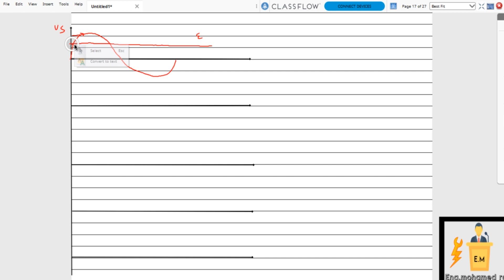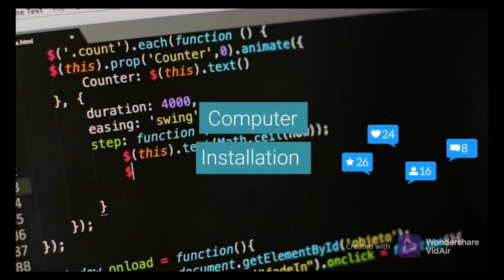LEC 11 Power electronics (Single Phase Uncontrolled Full Wave Rectifier With RLE-load sheet 2)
in this course we study the :
AC to  DC converter (Rectifier )
AC to  AC converter (AC Voltage controller)
DC to AC converter  (inveter )
DC to DC converter   (chopper )
all of these converters enhance the value of electricity.

كورس الالكترونيات
power_of system and electronics
صيانة اجهزة منزلية
اجهزة منزلية
المكواة الكهربية
اسخان الكهربي
الغسالة الكهربية
التلاجة الكهربية
المكونات الكهربية
التركيبات الكهربية
etap program
etap analysis
classic control
شرح psim بالعربي
شرح psim بطريقة احترافية
single phase uncontrolled half-wave rectifier with R -load psim شرح بالعربي
psim single phase uncontrolled half-wave rectifier with R -load شرح بالعربي
psim single phase uncontrolled full-wave rectifier with R -load شرح بالعربي
psim single phase uncontrolled half-wave rectifier with R-L -load شرح بالعربي
psim single phase uncontrolled full-wave rectifier with R-L -load continous شرح بالعربي
psim single phase uncontrolled full-wave rectifier with R-L -load discontinousشرح بالعربي
psim single phase controlled full-wave rectifier with R-L -load continous شرح بالعربي
psim single phase controlled full-wave rectifier with R-load continous شرح بالعربي
psim three phase controlled full-wave rectifier with R -load شرح بالعربي
psim three phase controlled half-wave rectifier with R -load شرح بالعربي
psim three phase controlled full-wave rectifier with R-L -load شرح بالعربي
psim buck chopper شرح بالعربي
psim boost chopper شرح بالعربي
psim buck-boost chopper شرح بالعربي
psim three phase inverter شرح بالعربي
psim on-off ac to ac voltage controller شرح بالعربي
psim full -controlled ac to ac voltage controller شرح بالعربي
psim half -controlled ac to ac voltage controller شرح بالعربي
psim single phase uncontrolled full-wave rectifier with R-L -load continuous شرح بالعربي
psim single phase uncontrolled full-wave rectifier with R-L -load discontinuous شرح بالعربي
psim single phase controlled full-wave rectifier with R-L -load continuous شرح بالعربي
psim single phase controlled full-wave rectifier with R-load continuous شرح بالعربي
psim single phase controlled full-wave rectifier with R-L -load discontinousشرح بالعربي
psim three phases uncontrolled full-wave rectifier with R-L -load continuous شرح بالعربي
psim three phase uncontrolled full-wave rectifier with R-L -load discontinuous شرح بالعربي
psim three phase inverterشرح بالعربي